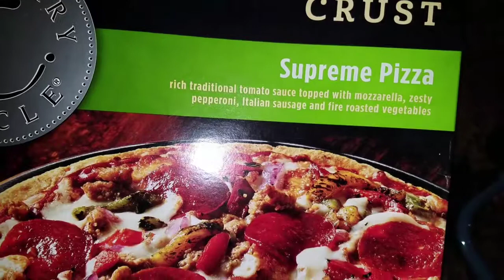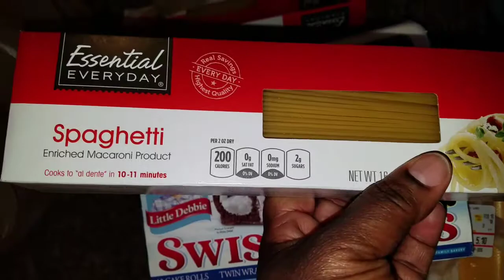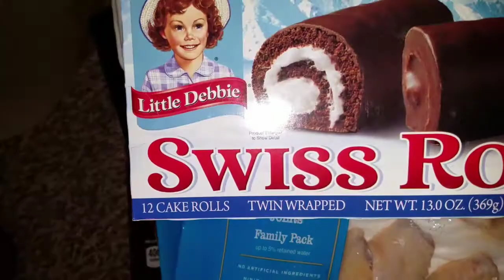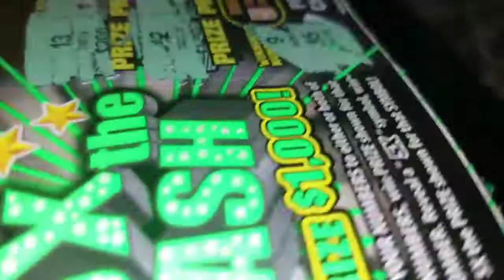WON MY MONEY BACK// ME+2 VLOG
SC ME+2
POSHMARK TRA1980